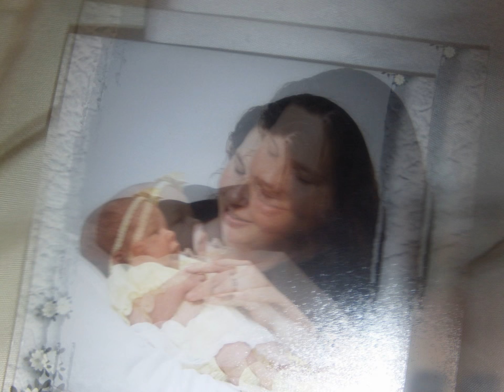god hillary david heath 4th photo of his niece Amara Faye and Amara mother Terria w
check out proof i'm god on youtube.com, video titled: god hillary david  heath 4th showcasing he is god

music/ muisc/ play/apple music

i could make you a god ofr 100 million debit card money per person

photo of my niece Amara Faye and Terria Wasden

label: all complexions entertainment
artist gunn hill